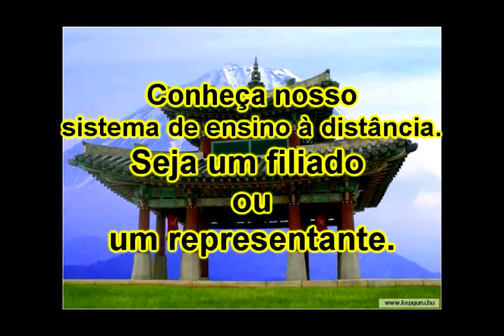Série Personal defense 54.avi